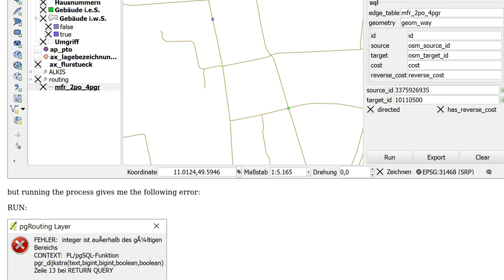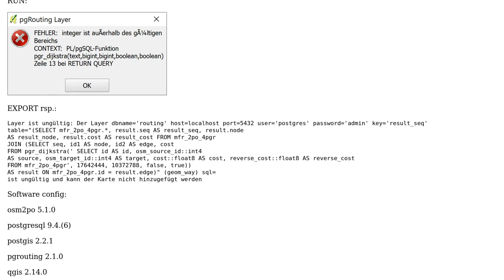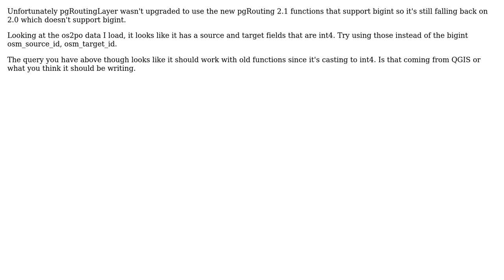GIS: osm2po › PostGIS › QGIS/pgRoutingLayer Extension Issue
With thanks & praise to God, and with thanks to the many people who have made this project possible! | Content (except music & images) licensed under CC BY-SA | Music | Images & others | With thanks to user LR1234567 user Jochen Schwarze and the Stack Exchange Network Trademarks are property of their respective owners. You are responsible for your own actions.